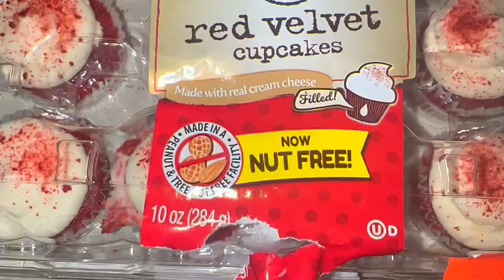A Red Velvet BROWNIE TO DIE FOR❗️🧁💀 *ORGASMIC EATS*